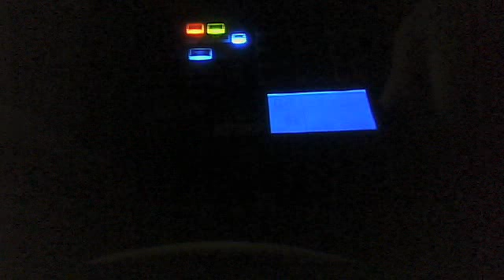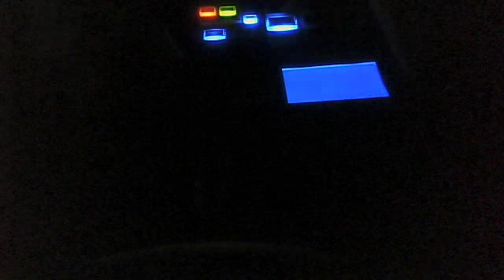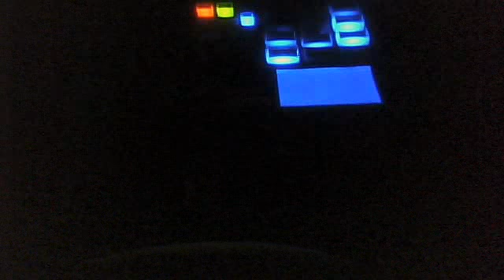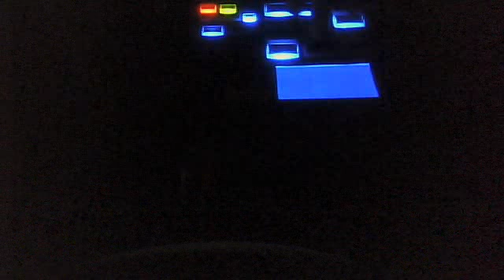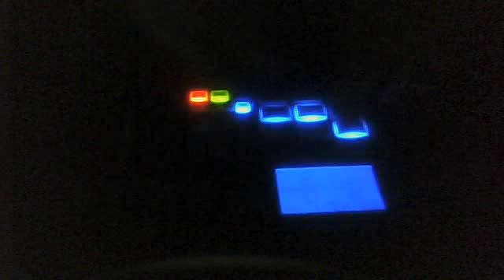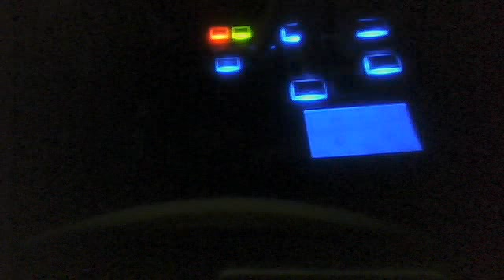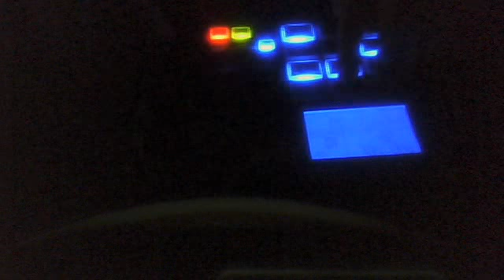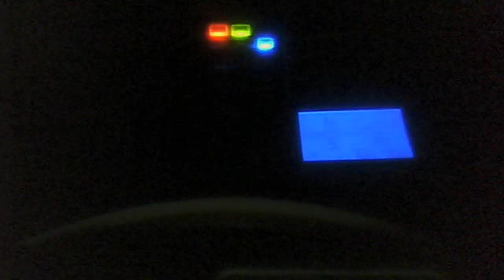A Brave New World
DrFrankLee's Video from March  8, 2012 12:09 AM